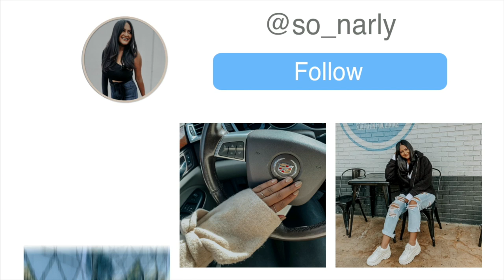Job Hunt & Struggling In A New City (running out of $$!!) | Post Grad Life Update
So I thought my channel was due for a post grad Q&A & life update! Spilling all the tea about my job hunt and struggling in my new city of Austin, Texas. Don't get me wrong, I love Austin, but it's not easy moving your business. I also talk about my biggest regret at UCF and in college. Enjoy!

About Me!
Name: Sonali (Sun-all-e) aka sonarly, sona, nali
Age: 22
Ethnicity: Indian
College: Senior at University of Central Florida
Major: Radio/ Television
Sorority: Kappa Delta